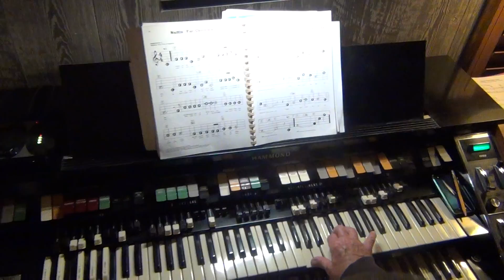Nuttin' For Christmas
X66 Hammond Organ, Jerry Kruhaj, organist playing "Nuttin' For Christmas"  is a novelty Christmas song written by Sid Tepper and Roy C. Bennett. It became a hit during the 1955 Christmas season when the song showed up on Billboard's pop charts by a total of five different artists. The highest-charting of the five recordings was released by Art Mooney and His Orchestra, with seven-year-old Barry Gordon as lead vocalist; this version peaked at #6 and became a million-seller.

Installation includes Two EV S-1803 Stage Speakers, Two Behringer "Truth" B2031A Studio Monitors, Neo Ventilator with an Ashby Solutions Chorale-Off-Tremolo Switch, Boss Digital Delay DD7,Two Leslie Speakers - Models 122 & 122A, Yamaha Motif ES 6, Korg PA 500 & Yamaha S950 Arranger Keyboards.

Gilbert R. Sabori, Videographer

Installation Technical Consultants: Bob Roppolo. Manuel Dorantes, Phoenix, Arizona & Seldon Mitchell, Payson, Arizona